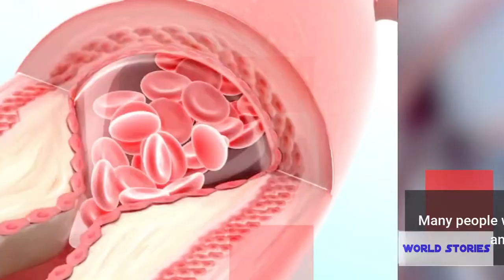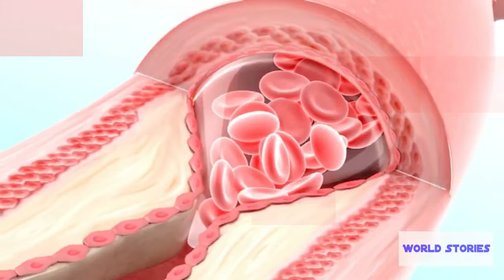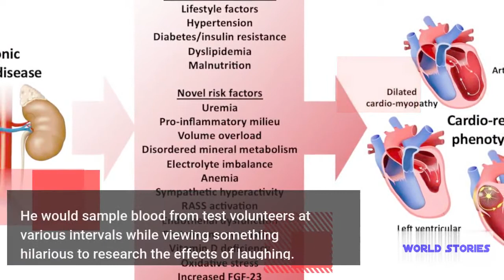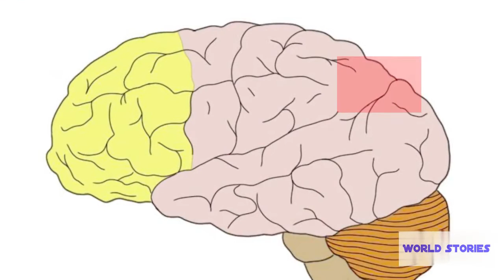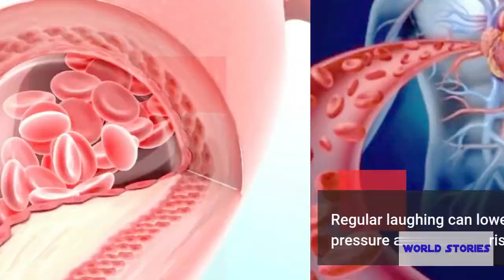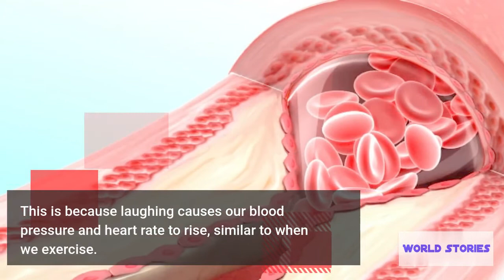Laughter Has 10 Health Benefits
1. Laughter can make you feel better.
2. Laughter can help you stay healthy.
3. Research suggests that when we laugh, our stress levels decrease.
4. Laughing for ten to fifteen minutes a day can help you lose weight.
5. Laughter is beneficial to others' health.
6. You will be healthier if you laugh harder.
7. Intentional laughter might be an indication of mental illness.
8. Laughter is a good way to connect with others.
9. Laughter is a great ab exercise!
10. Laughter reduces our blood pressure generally.

I hope we can take lessons from this video